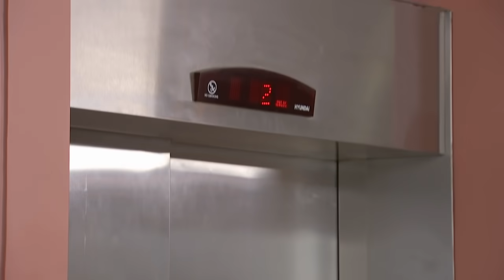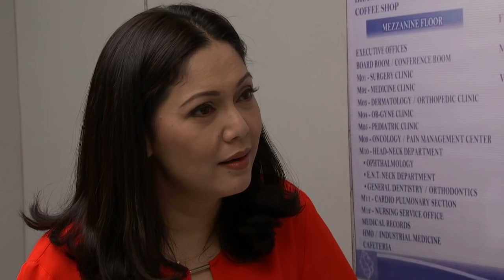Ang Dalawang Mrs. Real: Full Episode 42